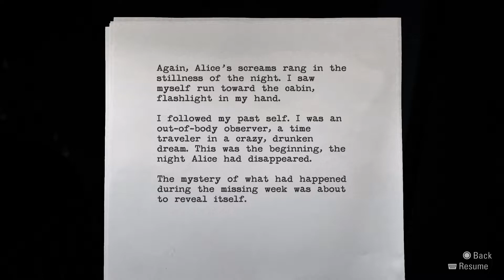Reliving the Past | Alan Wake Remastered | Part 25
We arrive at the Andersons house and what better thing to do in a hopeless situation than to drink! but we step into the shoes of our past self to try and piece together what happened at the lake.